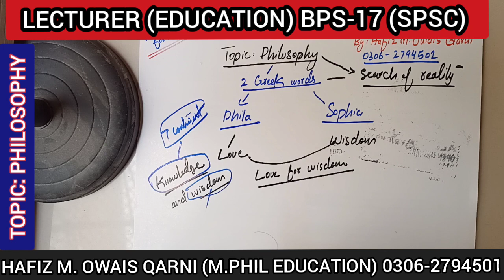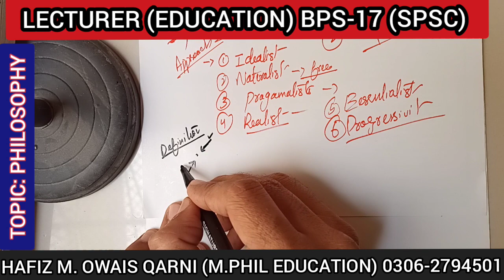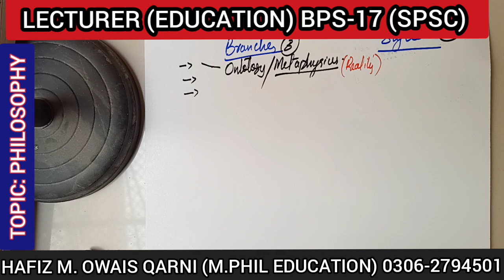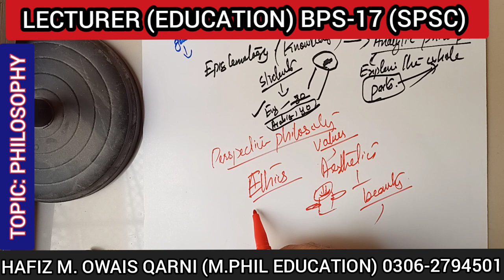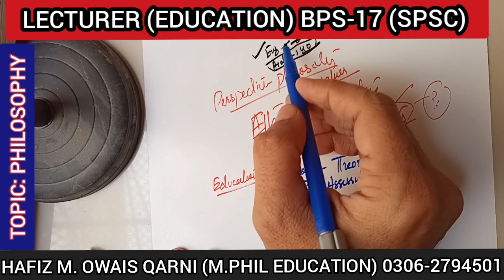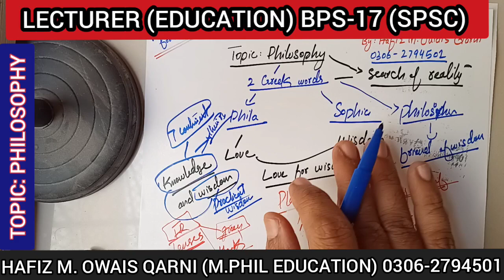What is Philosophy ? LECTURER EDUCATION (BPS-17) SPSC